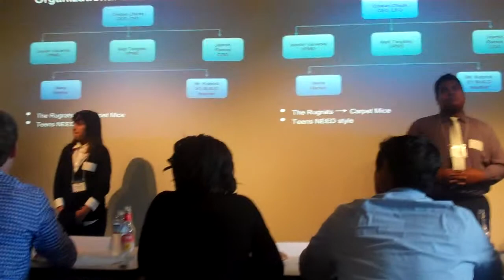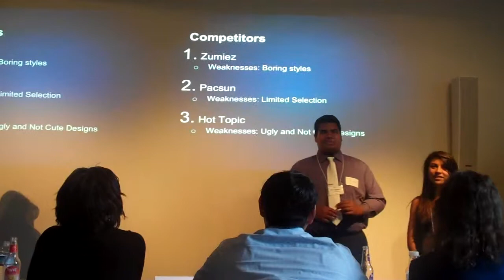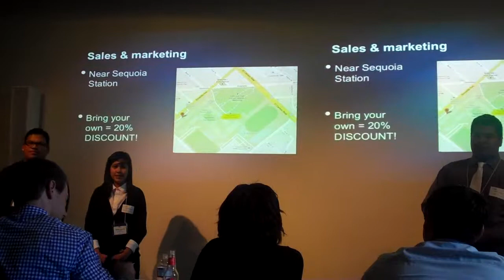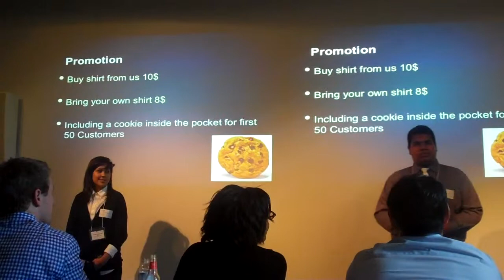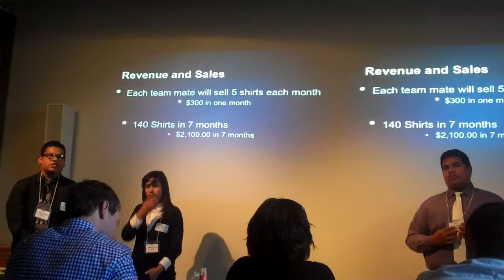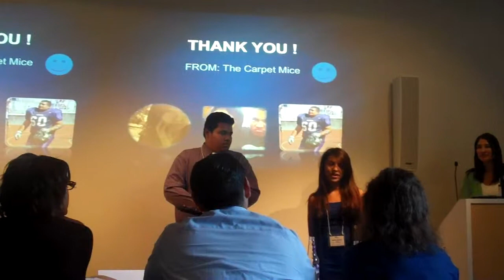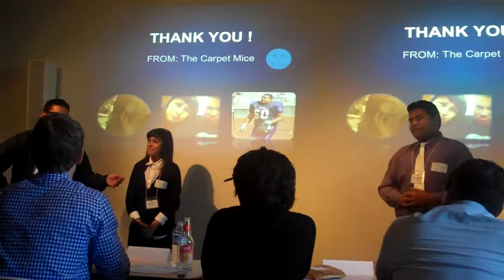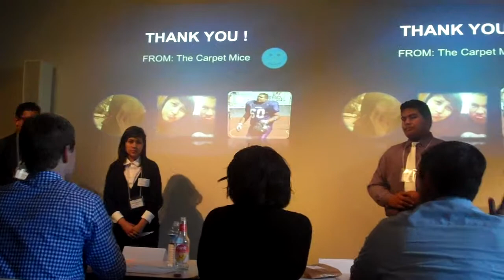The Carpet Mice Showcase 3